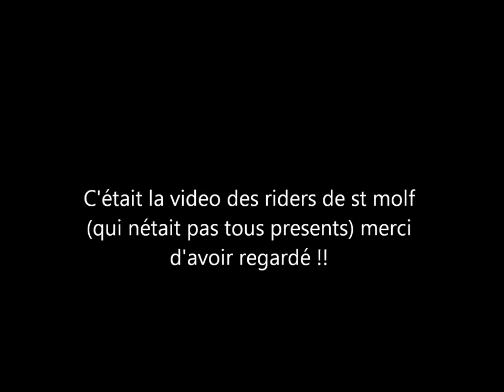skatepark st molf été 2011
les riders de st molf !!